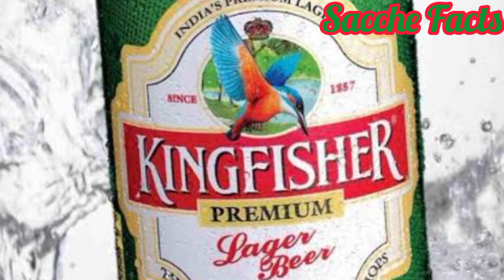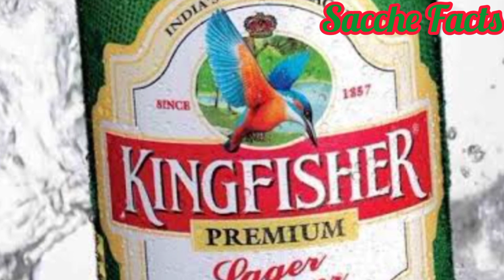ऐसा सिर्फ विजय माल्या ही कर सकते हैं india london amazingfacts |hindifacts |facts|bankfrod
chanal को सस्क्राइब करे
हर छोटी बड़ी जानकारी के लिए